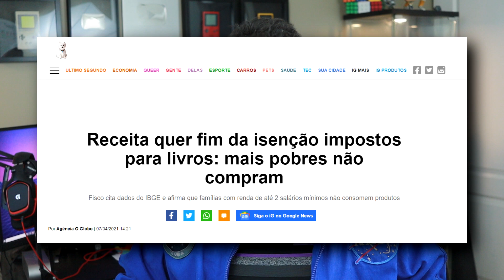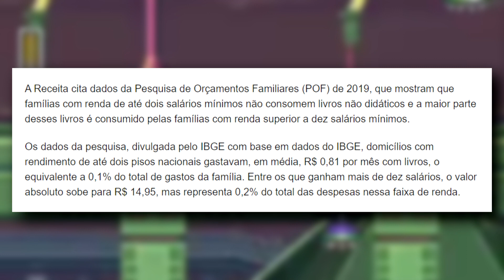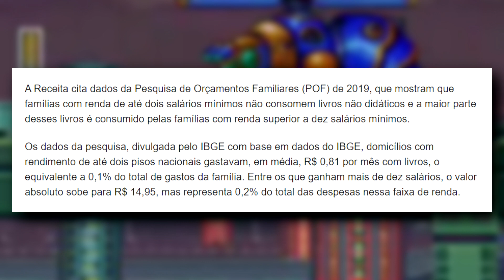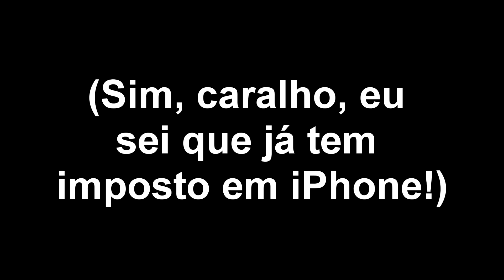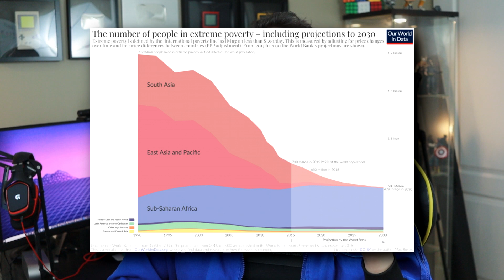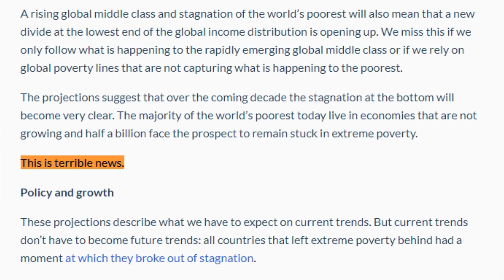🤵POLÍTICO QUER LIVRO COM MAIS IMPOSTO!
Como se não bastasse todos os outros impostos que você paga sem receber benefício por isso, burocratas de Brasília agora querem impostos em LIVROS.

Mas peraí, Izzy Nobre! Livros são constitucionalmente isentos de tributação! Que porra é essa?

Se liga na manobra dos caras...

UM LINK UM LIKE! (Tô pensando em abreviar pra 1L1L)